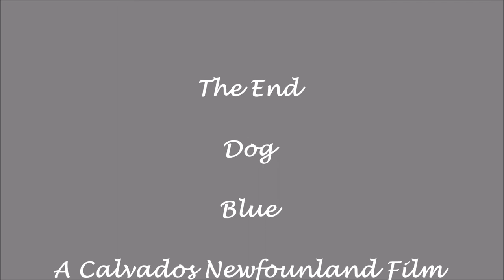Newfoundland Dog Training, Just Blue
Blue. Calvados Newfoundland Dogs, Dog training to music.
Music   Folkert-Hans Il Silenzio